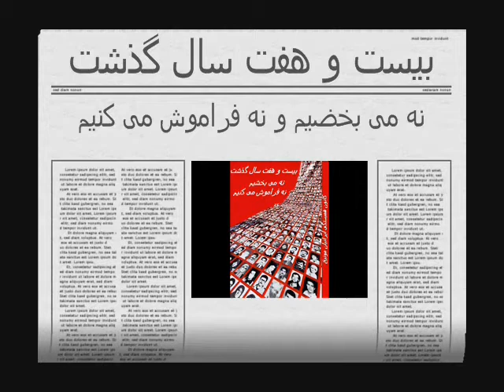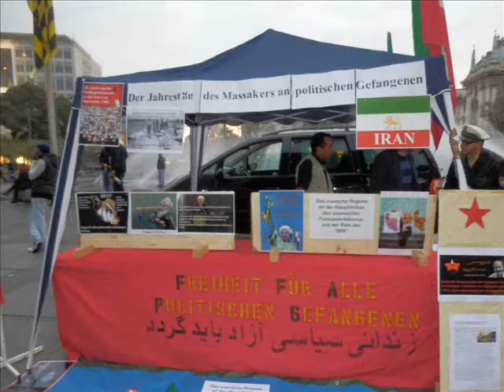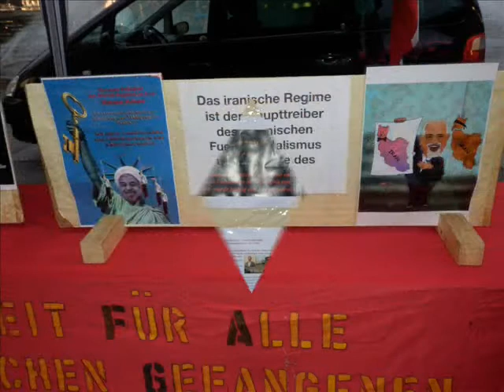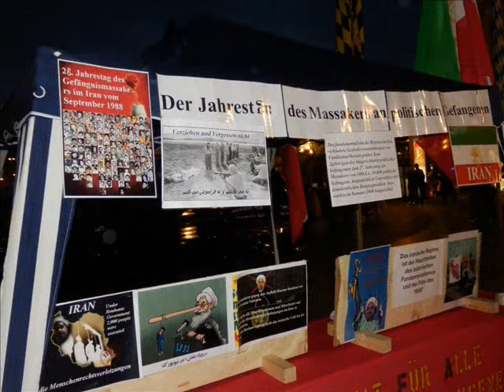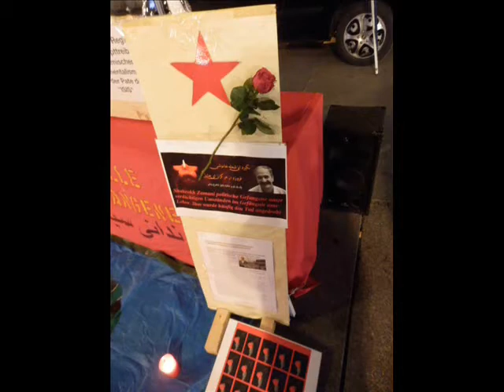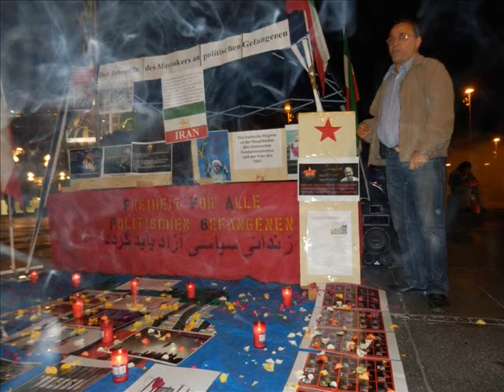بیست وهفت سال گذشت ! نه می بخشیم و نه فراموش می کنیم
یادواره بیست و هفتمین سالگرد قتل عام زندانیان سیاسی در ایران
نه می بخشیم و نه فراموش می کنیم
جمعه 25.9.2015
از ساعت 19.00 تا 20.00
karlsplatz stachus  / کارل پلاتز اشتاخوس /  مونیخ
کانون همبستگی ایرانیان مونیخ
Gedenken an das Massaker an politischen Gefangenen im Iran vor 27
Jahren
Verziehen und Vergessen nicht
München:karlsplatz stachus
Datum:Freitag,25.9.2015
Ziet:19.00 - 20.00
iranischer Solidaritätsverei